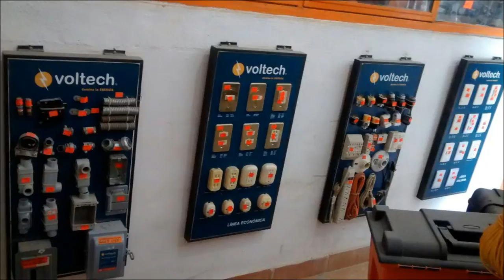ACEROS Y CEMENTOS OCOTITO S.A. DE C.V. COMERCIAL 01/02/16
La tienda de materiales para la construcción de gran cobertura, siempre cerca y preferida por el consumidor, atendida por Concesionarios profesionales.